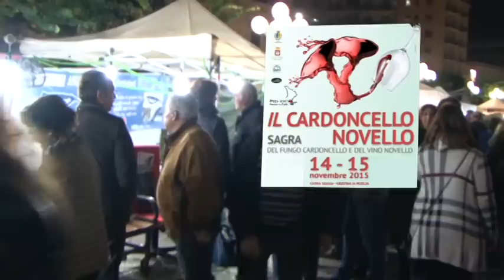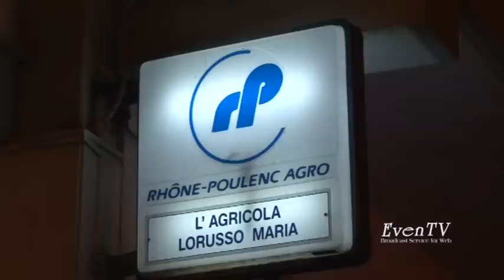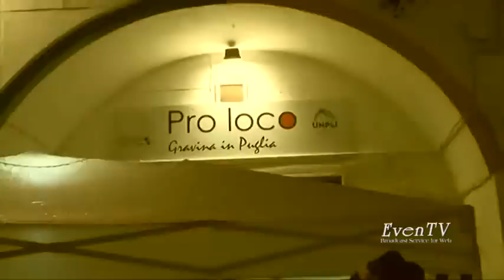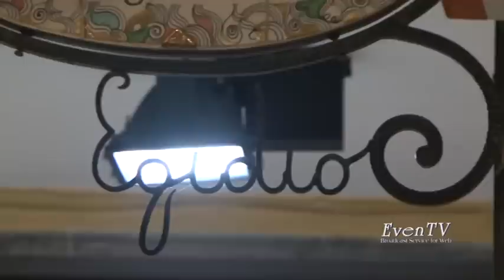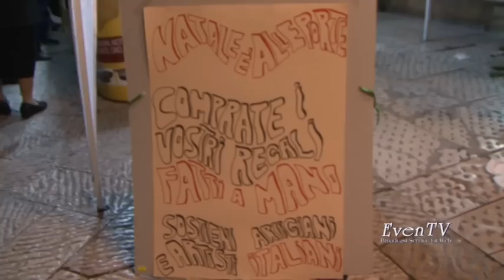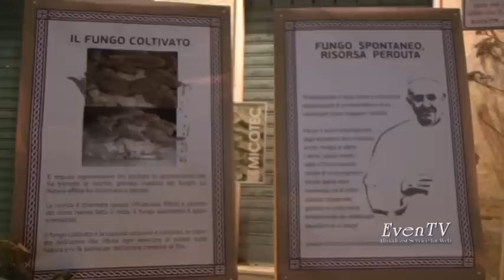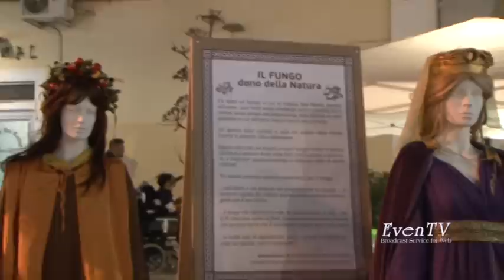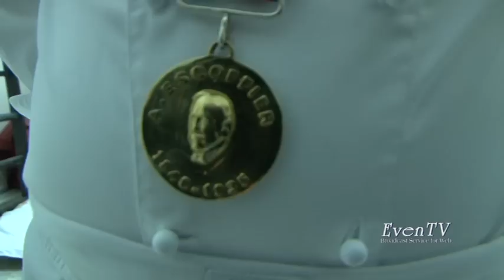4a Sagra del fungo cardoncello e del vino novello a Gravina -1a parte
È stato un successo oltre le aspettative la IV edizione della “Sagra del Fungo Cardoncello e del Vino Novello"’ svoltasi sabato 14 e domenica 15 novembre scorsi.
Organizzata dall’Associazione Pro Loco Gravina in Puglia Unpli, l'evento enogastronomico dedicato al principe dei prodotti tipici dell'Alta Murgia - il fungo cardoncello, appunto! - è stato arricchito dalla presenza di artisti di strada, mangiafuoco e tanta musica che hanno allietato cittadini locali e visitatori provenienti da altre città limitrofe.
Due giorni ricchi di gusto, musica, folklore e divertimento, che abbiamo voluto raccontare in questo reportage - suddiviso in due parti - con l'auspicio di potervi regalare qualche sorriso e, perché no?!, anche piacevoli emozioni. Ecco a voi la I parte. Buona visione da Eventv!